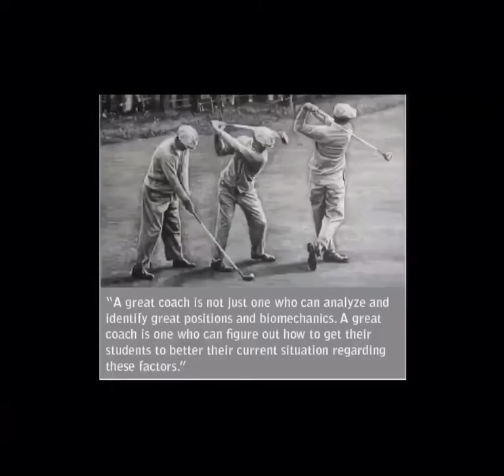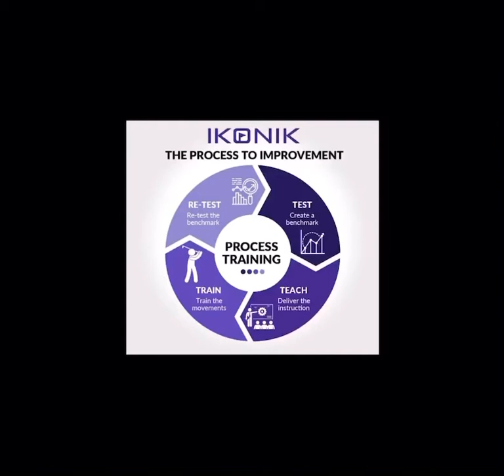Introducing IKONIK Golf...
Very excited about the new delivery method that I, as a coach, and we (Little Linksters Golf Academy), as an organization, will use in conducting our programming going forward...Introducing Ikonik Golf